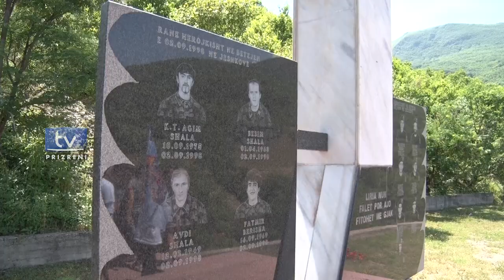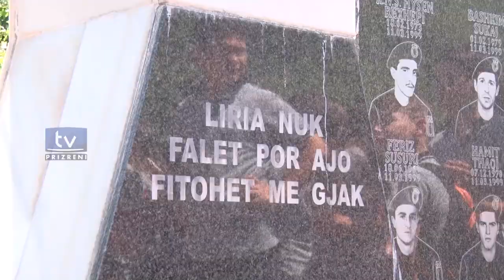"Marshi i Lirisë", i papaprinë fillimi të manifestimit tradicional" Java e Remzi Ademaj"